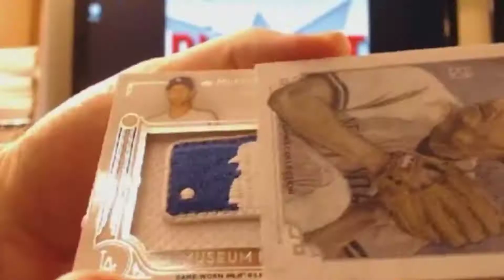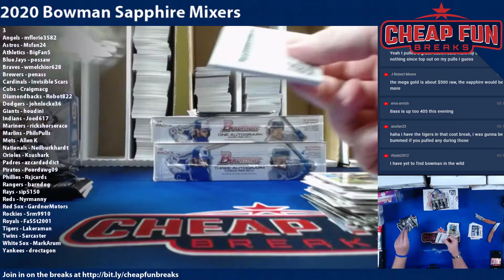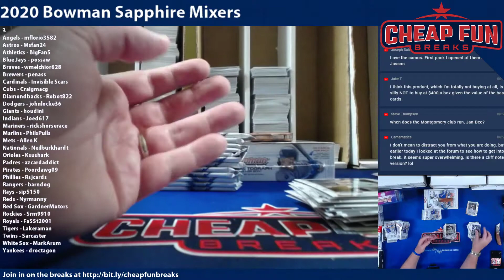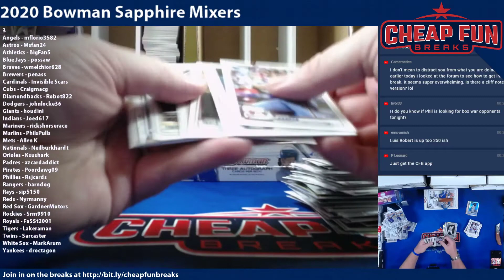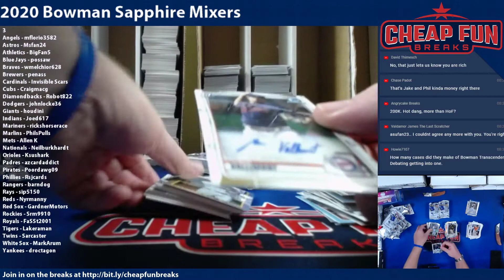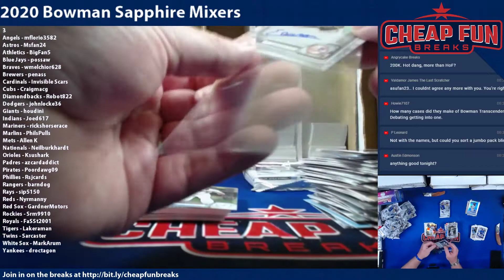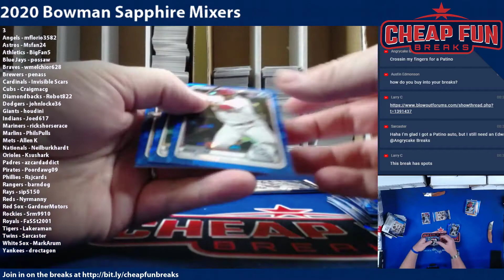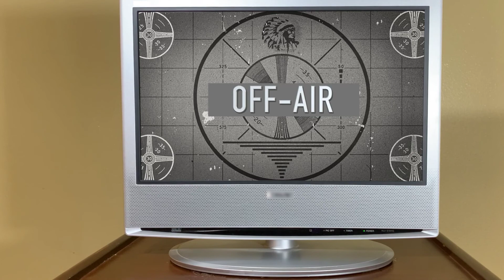2020 Bowman Sapphire Mixer 3